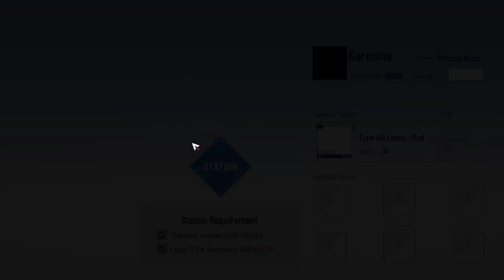Getting Selena Capriccio's Infinitas Awakening - Punishing Gray Raven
My Dark damage dealing ladies are getting stronger as time progresses. Sequence Pact stationing made available, and more overall damage for one of my favorite units in the game.

I'm choosing Red ping on entry to guarantee an instant Karenina Scire QTE, whereas Karenina will always call No.21, and No.21 will eventually of course, call Selena with a Yellow Infinitas.